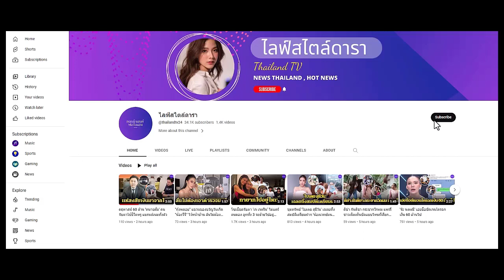"พีพี" ยิ้มออก! คุณแม่หายป่วยออก ICU แล้ว เผยสาเหตุช่วงเวลายากลำบาก